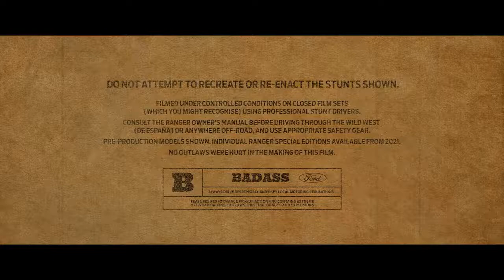yt1s com Ranger Raptor Special Edition The Good The Bad The Badass Ford Europe 1080p 1